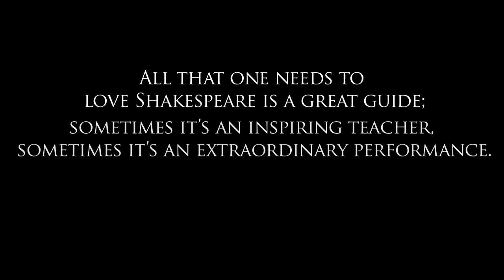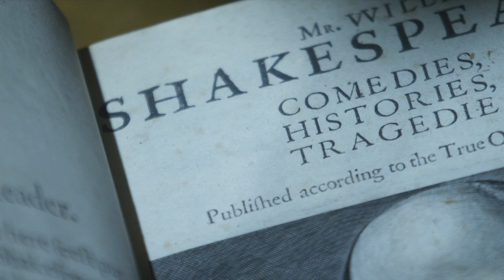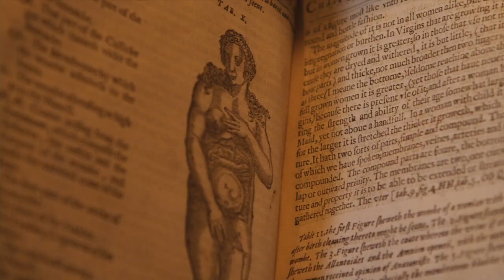A Tribute to Gail Kern Paster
Gail Kern Paster retires as director of the Folger Shakespeare Library, home to the world's largest collection of Shakespeare materials, on June 30, 2011.